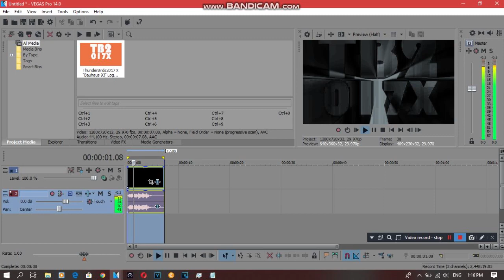{REQUESTED} How To Do Make Some BP/B93C Combo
Requested by: 2011G, AS, MALE2019, MBVE2019, MPVE379, NBKC2019, RTCCLE594, SB, TBLE495, TDS, WITYT, WV and ZNE.